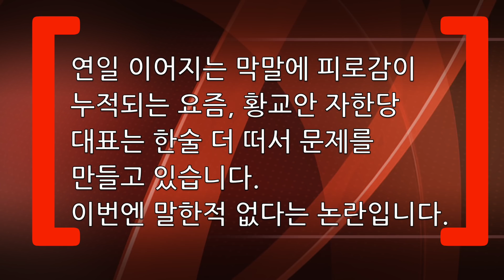황교안, 어따대고 '대변인 질'이라니. 그러고는 안했다고 변명? 막말 던지지 맙시다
오늘도 역시 막말 이야기입니다;  우리는 막 던지지 마십시다;)
여러분이 생각하는 최악의 막말은 무엇일까요?
그 최악의 막말이 어쩌면 새로 업데이트 될 지도 모르겠습니다ㅠㅠ
대변인 질... 그나마도 그런 적 없다고
부끄럽습니다만... 후원해 주시려면
카카오뱅크 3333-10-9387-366 곽동수